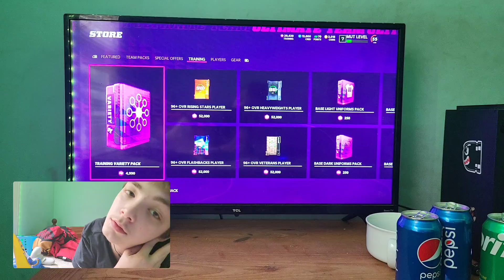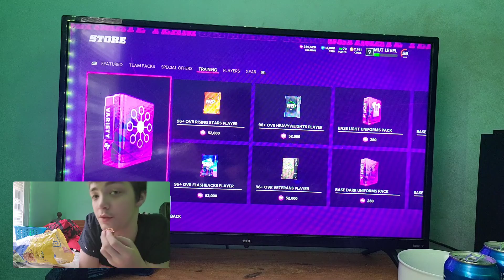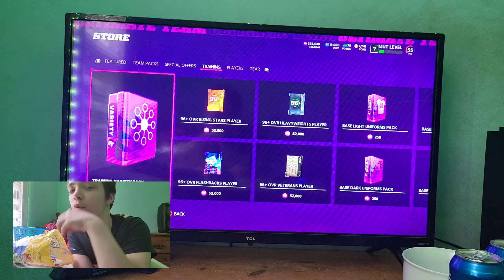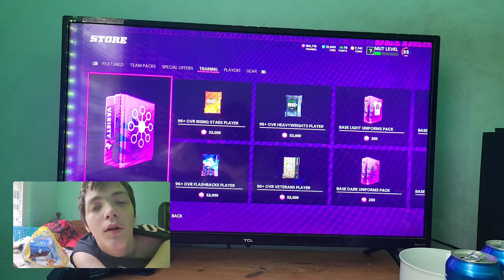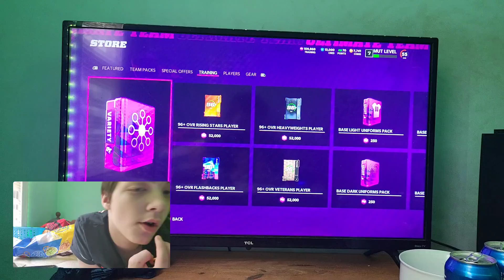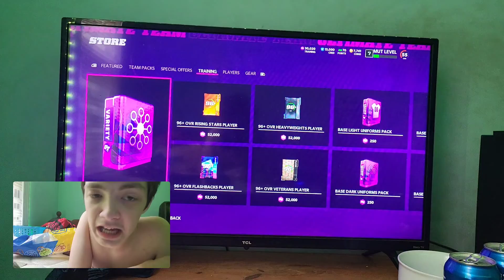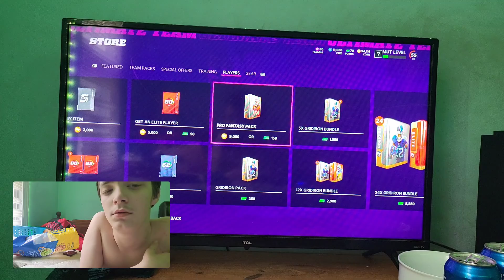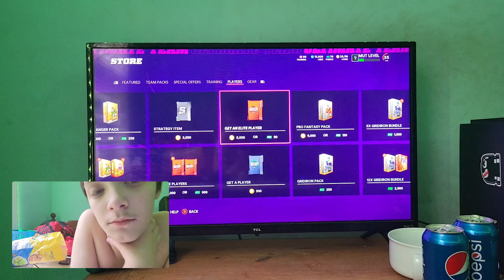Madden 22 Opening 100 Training Variety Packs